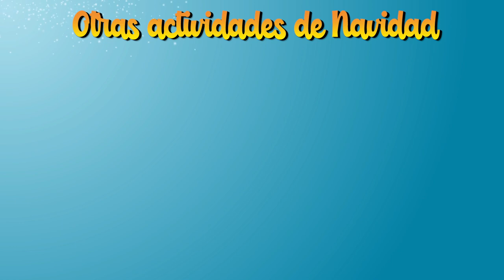VILLANCICO NAVIDAD GATATUMBA Montaje instrumental DONLUMUSICAL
En este vídeo te traigo un montaje que he hecho para interpretar el villancico de Navidad popular "Gatatumba".

Si quieres conseguir el karaoke y las partituras, déjame un comentario en el vídeo con tu email o instagram y te lo puedo enviar.

El xilófono y las metalonotas que he sacado en el vídeo son de SOLVENTURI IBÉRICA. Son instrumentos artesanales hechos en Andalucía.